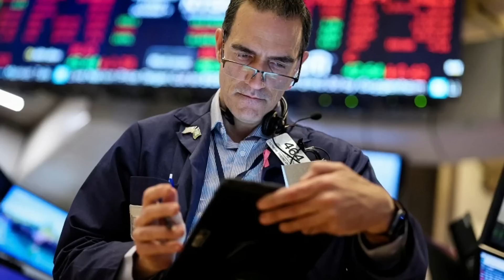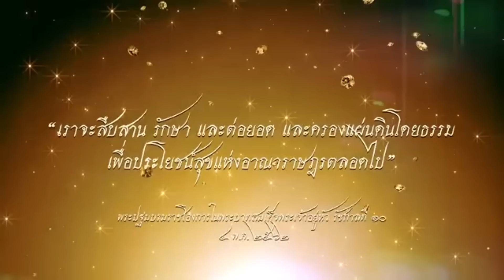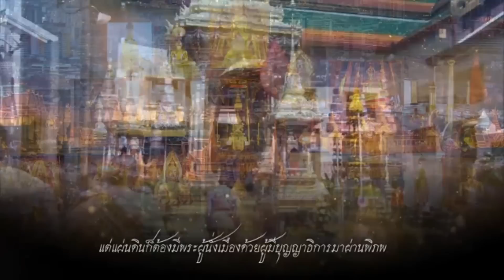เพื่อนรักหักเหลี่ยม ! เบื้องลึก อึ้ง ถูกเพื่อนแฉกลางงานแต่ง